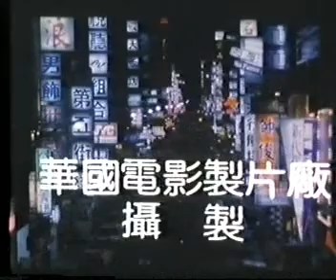台灣電影 -《殭屍大鬧西門町》OP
此戲來自1988年由于記偉導演；由谷峰、陳國權、袁朝楚、陳慧君、潘彰明、林武林等主演的台灣電影"殭屍大鬧西門町" 。